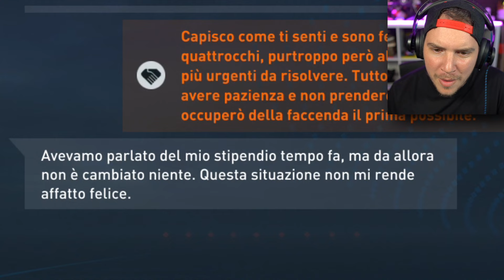TUTTI CONTRO MR SPETTACOLO!! - FIFA 23 CARRIERA #6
Nella PARTE 6 della Modalità Carriera Allenatore, MR Spettacolo si trova tutti contro: giocatori, giornalisti e procuratori!

TN26P5